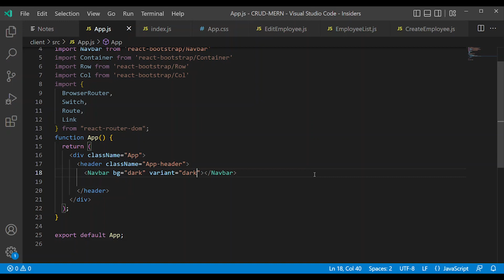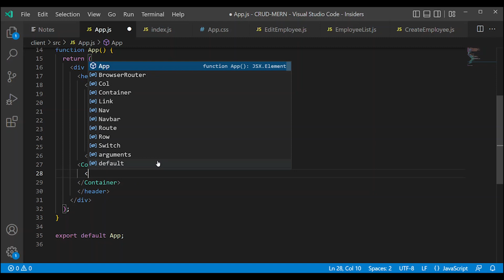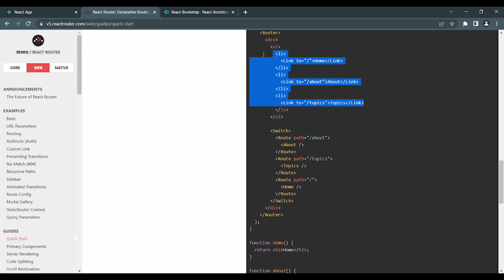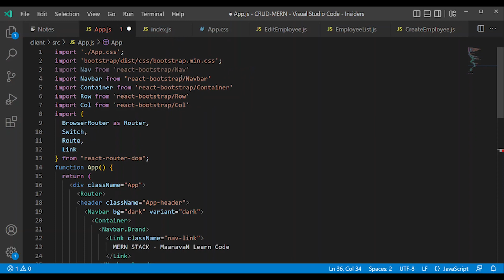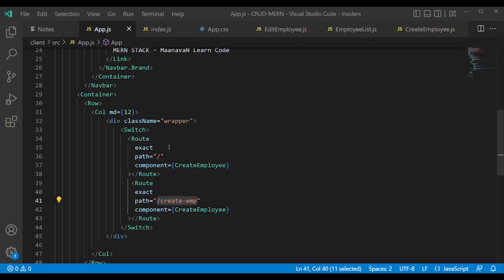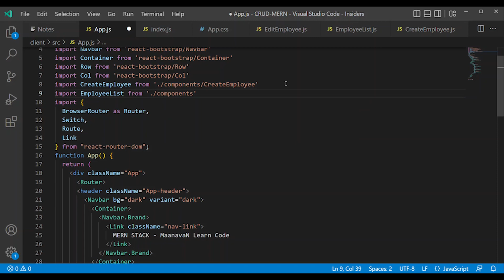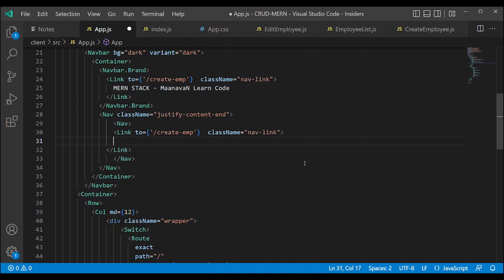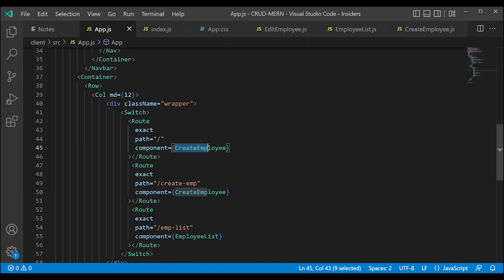MERN Stack CRUD App Part 4 | Navbar | React | Full Stack Tamil Tutorial